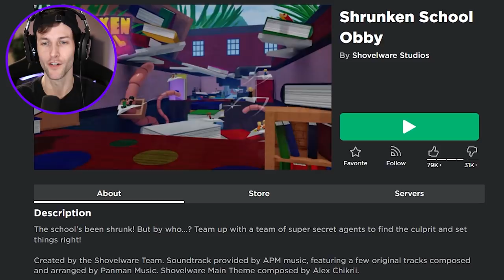ROBLOX ESCAPE THE SHRUNKEN SCHOOL OBBY!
In this video we play Roblox Shrunken School Obby!